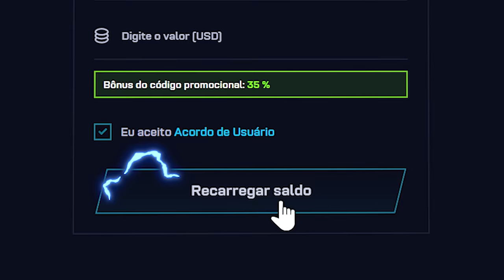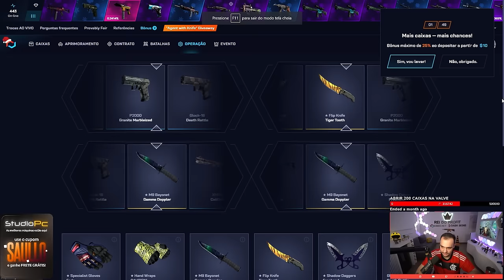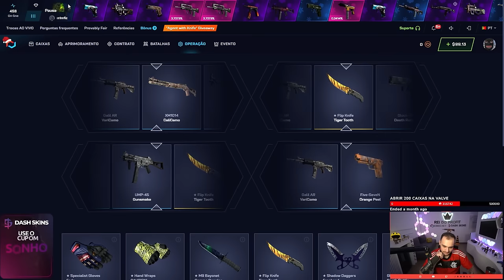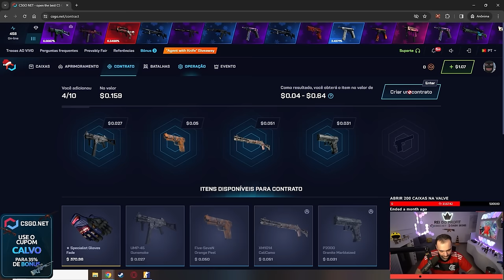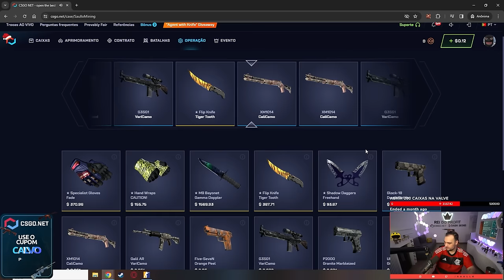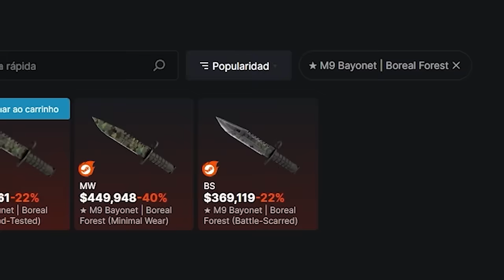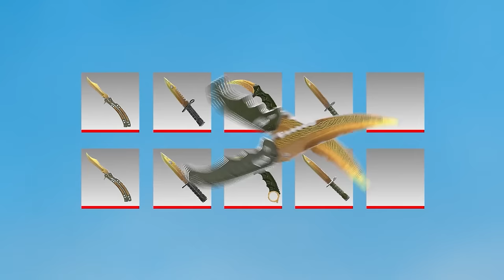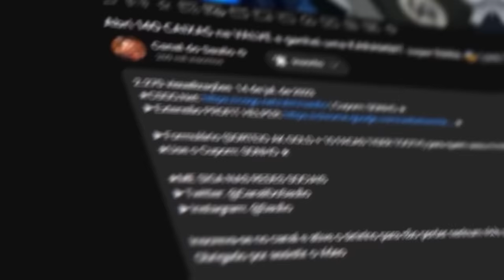Ganhei uma M9 BAIONETA para um INSCRITO em uma CAIXA de $1 ( Sua PRIMEIRA FACA )